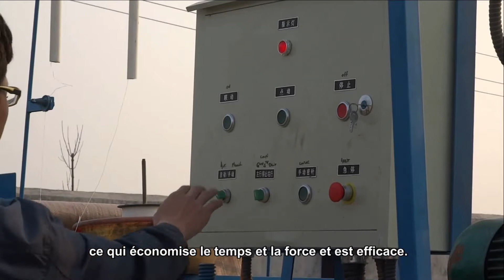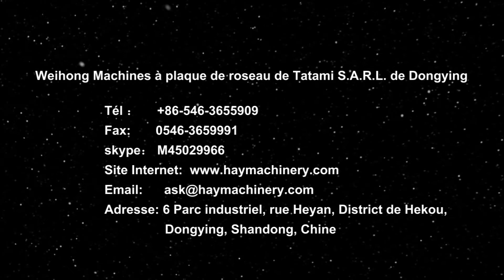Maison en paille / tapis paille / Éco-construction / Panneaux de roseaux machinerie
Weihong machinery CO.,LTD
Alias : également connue sous le nom de la machine à plaque de roseau, machine à plaque d’herbes, machine à paille, machine à brique d’herbes, machine de matelas
　　Matières premières : principalement roseau, jonc odorant, fétu, paille, paille de maïs, il est possible d’utiliser d’autres plantes herbacées, telles que l’herbe de montage, le lin, etc.
　　Produits : Plaque de roseau, plaque d’herbes, paille, brique d’herbes, matelas, tatami.
　　Large champ d’application de produits : beaucoup d’usages, tels que production de matelas, construction de bâtiments, isolation de serre, construction de bercail des bétails, protection de barrage, literie de cabine de voiture.
　　Les matelas et tatamis produits, après dépoussiérage, anti-insecte, stérilisation, traitement à haute température, ont des caractéristiques suivantes : écologique, dureté modérée, confortable, bonne respirabilité, s’adapte à la famille moderne.
　　Dans les domaines tels que la construction de bâtiments, construction de bercail des bétails, protection de barrage, ils ont bonne performance d’isolation, construction facile, opération simple, haute intégrité, température convenable, chaud en hivers et frais en été, effets évidents ;
　　Pour le reboisement de la terre saline et alcaline, les produits sont bien respirants et perméables et a une bonne performance d’isolation alcaline qui épargne de coût élevé d’isolation alcaline ;
　　Pour la literie de cabine de voiture, ils sont bien élastique, peuvent protéger les marchandises, faciles à monter et démonter ;
　　En tant que berme temporaire de protection contre l’inondation d’urgence, ils peuvent être mis en place en temps opportun, faciles à poser, très mobiles.
　　Mode de contrôle : automatique et semi-automatique.
　　Largeurs des produits : 1m
　　Epaisseurs des produits : 30mm-80mm, 50mm-100mm, soit deux modèles